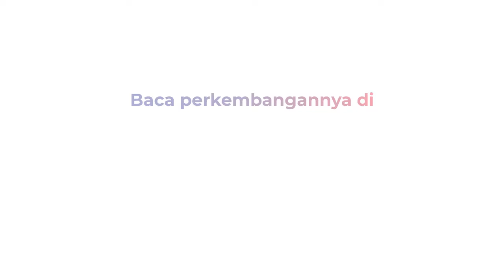Jelang Nataru, Bandara Ngurah Rai Batasi Penumpang Vaksin Dosis Pertama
Hujan deras disertai angin kencang di wilayah Jakarta mengakibatkan sebuah pohon jenis sengon tumbang. Kejadian di halaman parkir Rumah Sakit Pelni, Slipi, Palmerah, Jakarta Barat, Kamis (23/12/2021)

Pohon tersebut menimpa dua buah mobil yang sedang terparkir di bawahnya. Ada dua mobil yang tertimpah pohon tersebut yakni Nissan Leaf dan Pajero Sport

Pohon setinggi 17 meter tumbang angin kencang dan hujan deras siang tadi. Dua mobil mewah yang tertimpa pohon tersebut ringsek pada bagian depan dan belakang

Belasan petugas PJLP Dinas Kehutanan DKI Jakarta mengevakuasi batang pohon dan dedaunan. Satu persatu dari batang pohon dievakuasi dan diangkut ke boks mobil Dinas Kehutanan

Sementara itu, para pemilik mobil belum diketahui keberadaannya

Reporter : Dimas Choirul